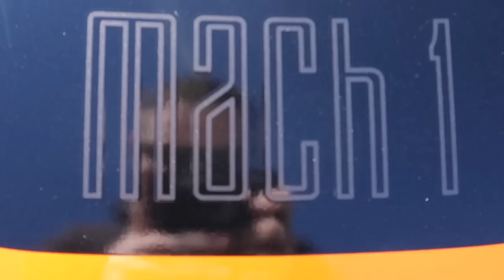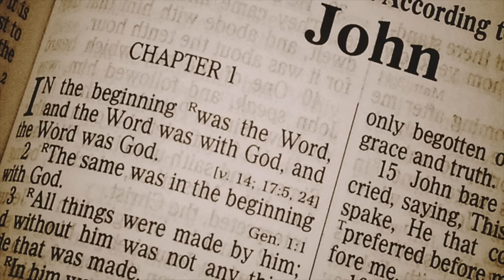FIRST DRIVE in my NEW 2021 MACH 1 FORD MUSTANG. THIS CAR IS UNBELIEVABLE!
Today we take my new 2021 Ford Mustang Mach 1 for its first real test drive review. The Tremec TR3160 transmission is well worth it. Auto Rev match is so much fun. Its like a cheat code! This car handles just as good as a Shelby GT350r in my opinion!

Also check out Wengerd Tuning-
2021 Ford Mustang Mach 1